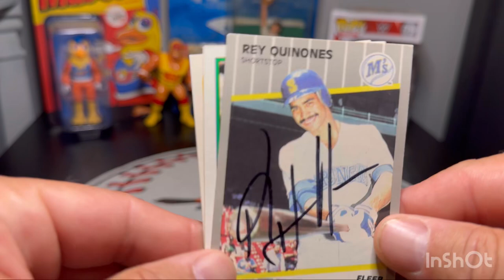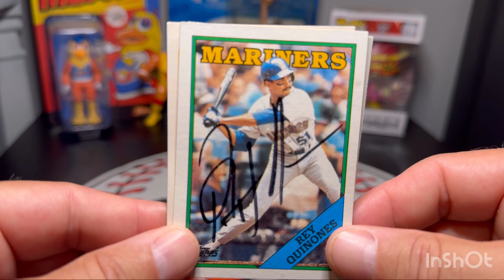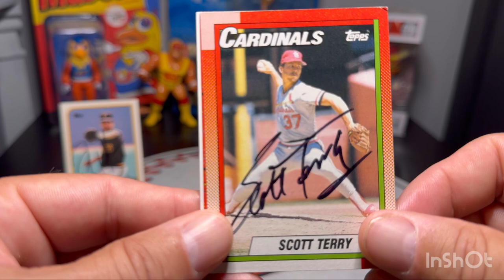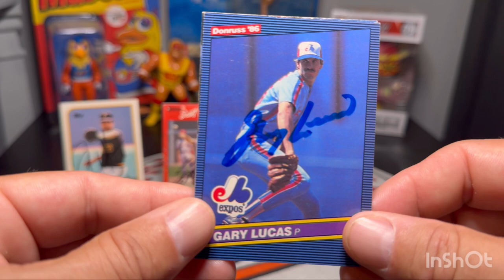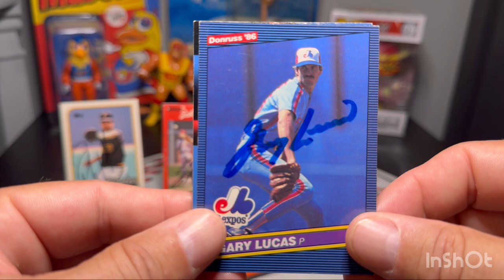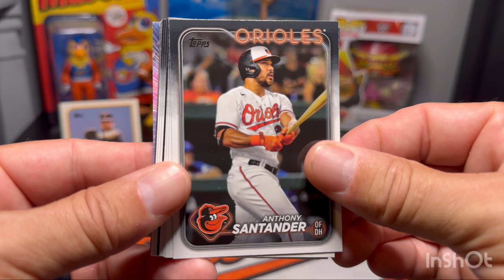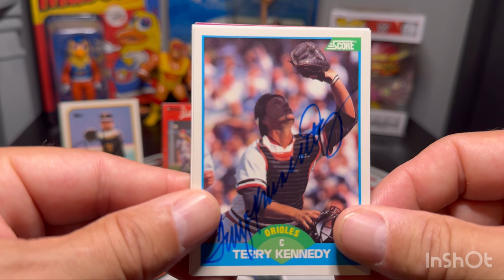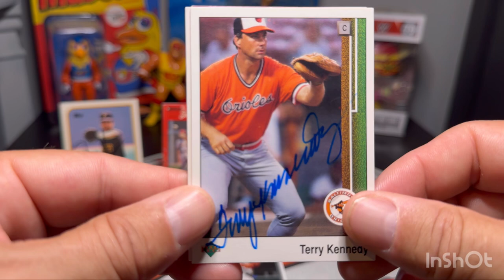Autographs Through The Mail (TTM) 2024 Vlog #49 W/ 4x All-Star, Topps Rip, & More Baseball Autos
Rey Quinones
Seattle Mariners
Pittsburgh Pirates

Gary Lucas
Montreal Expos
California Angels

Terry Kennedy
Baltimore Orioles

2024 Topps Series 2 Baseball Card Rip